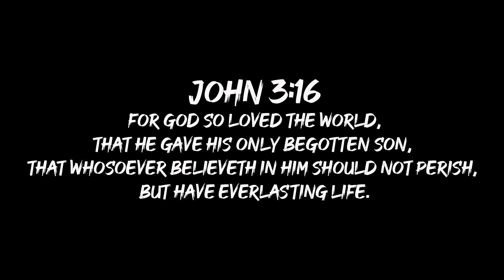Doe taken with Grandpas' gun | BIG GUN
Tj is out on a mission to kill a doe with his Grandads gun.